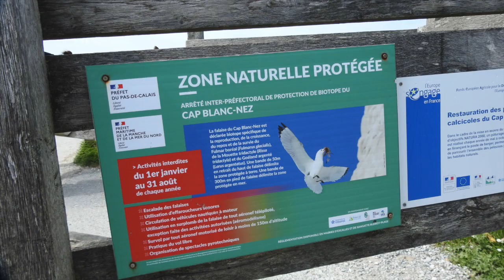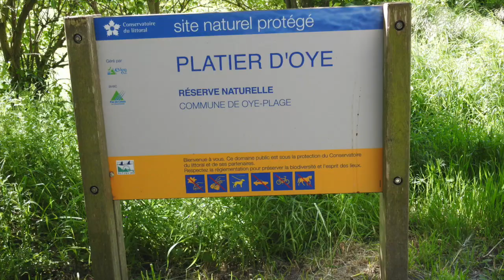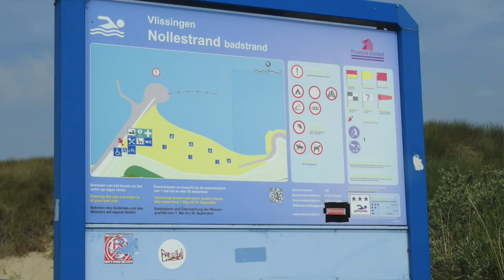2023 wissant with wheelchair and sheltie in carcamper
car camper with wheelchair and assistance dog.
5 day trip through belgium to calais and wissant. back through dicksmuiden, vlissingen and bieschbos.
wheelchair, ehlers danlos, shetland sheepdog